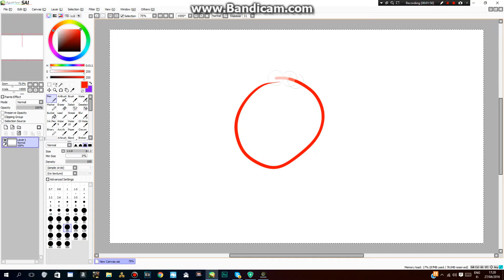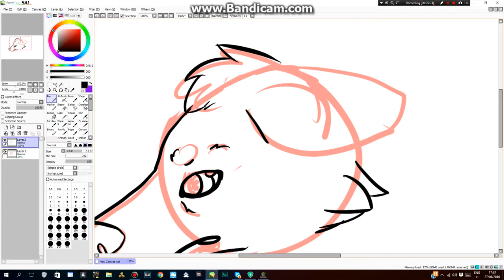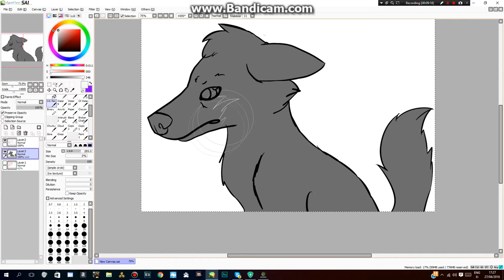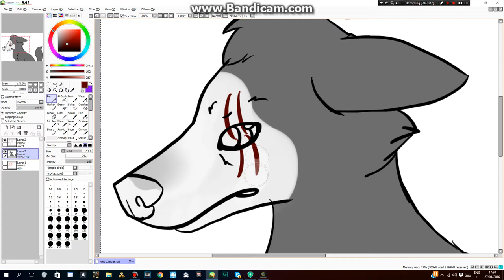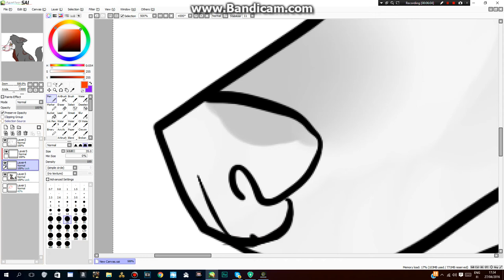HOLY SCHNAUZER! I GOT DRAWING TABLET *o*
I cant even words o~o